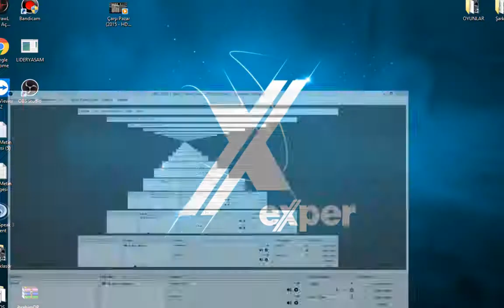Çarşi Pazar Canli İzle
Yönetmen Muharrem Gülmez
Oyuncular: Erdem Yener, Ayhan Taş, Elif Nur Kerkük
Tür: Komedi
Yıl: 2015
Tokat merkezde ve Niksar ilçesinde devam eden “Çarşı Pazar’ filmi ekibi kapılarını basına açtı. Başrollerinde Erdem Yener ve Ayhan Taş’ın yer aldığı film seti renkli görüntülere sahne oldu. Tarihi Leylekli Köprü ve Arasta Çarşı’da devam eden film çekimleri ise yöre halkının ilgisini çekiyor.
Ünlü oyuncu Erdem Yener, basına “Kahraman Tellak” diye yansıyan filmin isminin “Çarşı Pazar” olarak belirlendiğini kaydetti. Filmdeki ismi ile ‘mecburiyet caddesinde’ devam eden çekimlerde son haftaya girdiklerini ifade eden Yener, Tokat ve Niksar halkına gösterdikleri hoşgörüden dolayı teşekkür ederek, “Filmciler adeta gittiği yeri istila ediyor, çekim yaparken yol kesiliyor. İnsan akışı bile sizin kontrolünüzde olması gerektiği için insanların normal koşullarda birazcık kızması, tepki göstermesi lazım. 5 haftadır buradayız, Niksar ve Tokat halkı çok yardımcı oldu. İyi ki buradaymışız duygusunu bizlere verdiler” dedi.
Yener, filmdeki kahramanın e
enceli ve sıcak mücadelesi ile hem güldürecek hem de iyiliğin bu topraklardan göçüp gitmediğini sinema izleyicisine hatırlatacak olduğunu ifade ederek, “Filmde yola çıkışımız çok gülünecek ve insanların karnına ağrılar girecek bir komedi filmi yapıyoruzdan ziyade insanlar filmi izledikten sonra kendini iyi hissedecek, çok tatlıydı diyecek. Çok komik densin ister miyim, emin değilim. Çok komik, o da ayrı mesele ama çok tatlı denilmesini tercih ederim galiba. Çekimleri izliyoruz, oradan izlediğimiz his bu” diye konuştu.